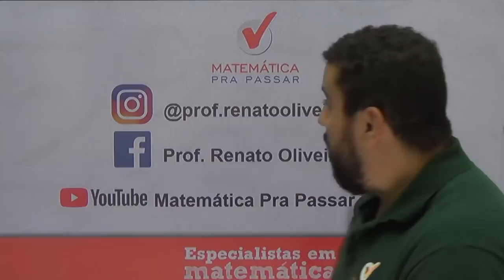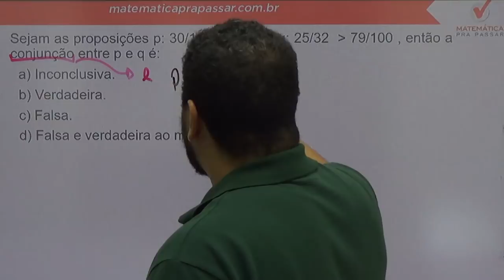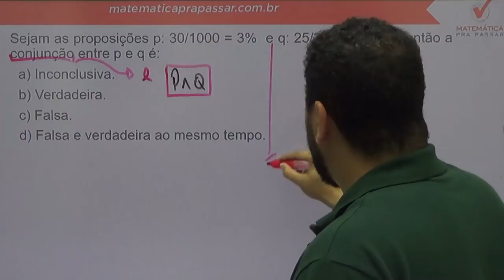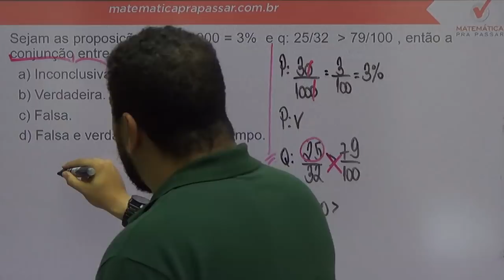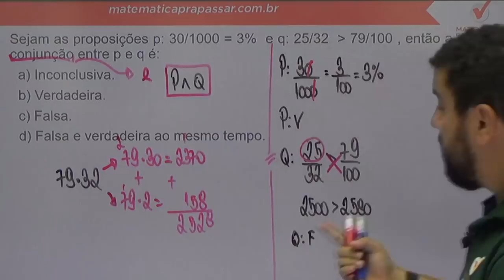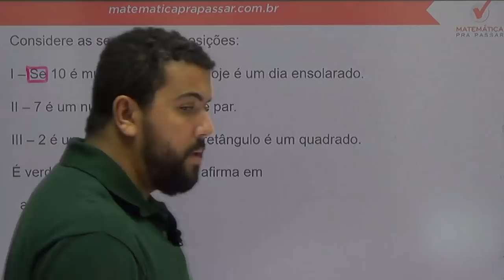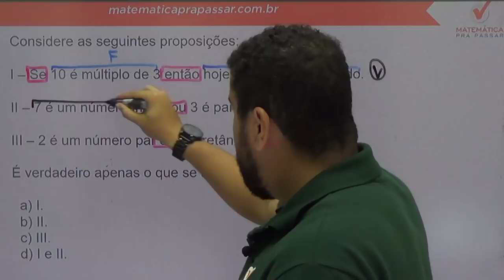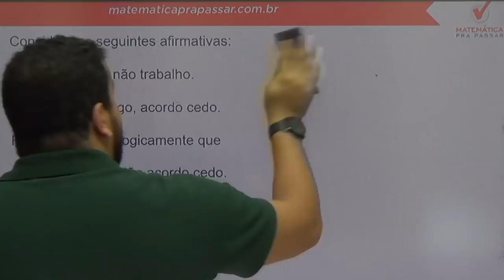Aulão da Premonição PM-PB - Revisão Final de Raciocínio Lógico - Banca IBFC.